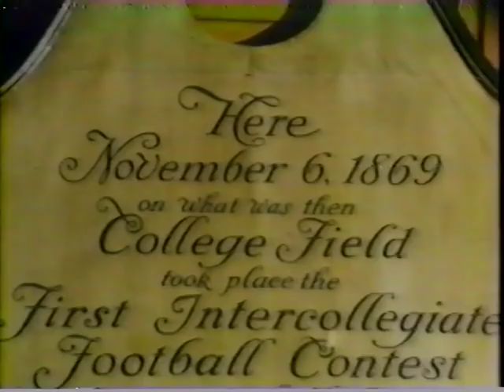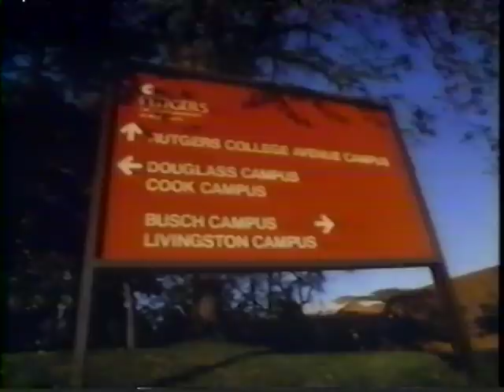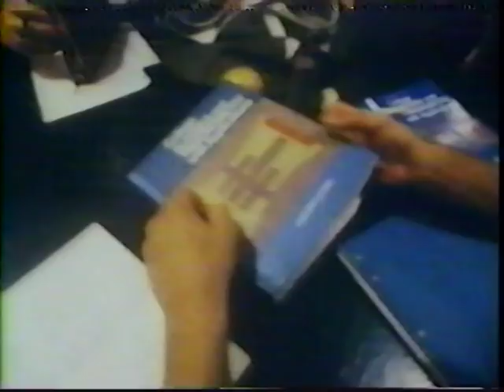Rutgers Football 1986 highlight film